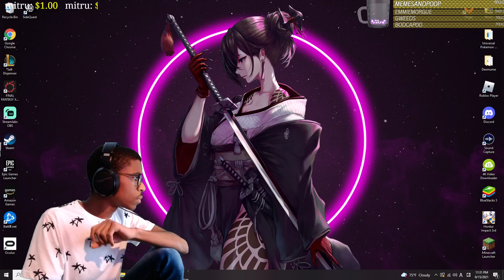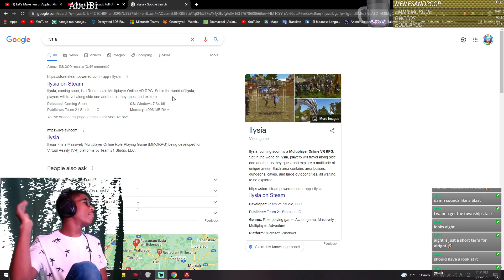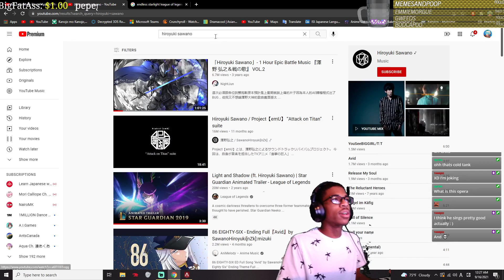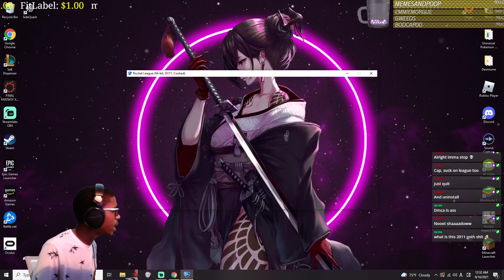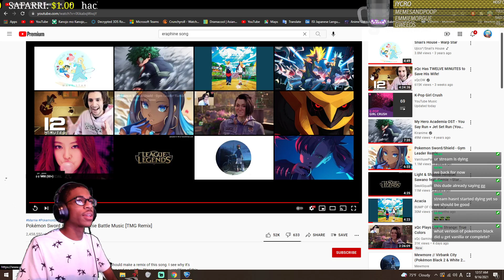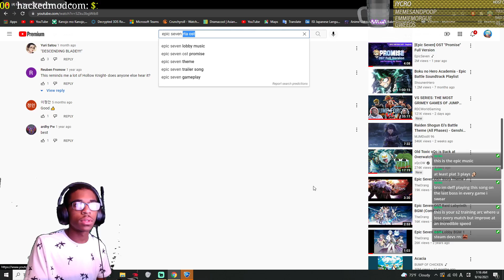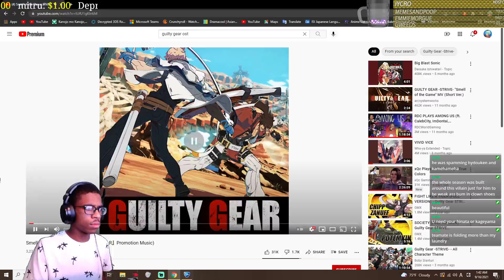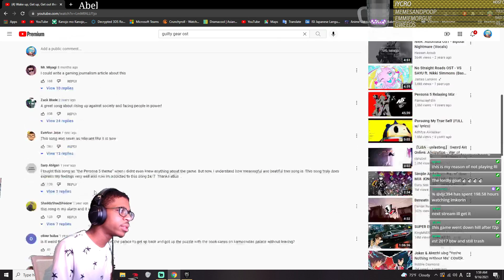PVP GAMES ONLY TONIGHT